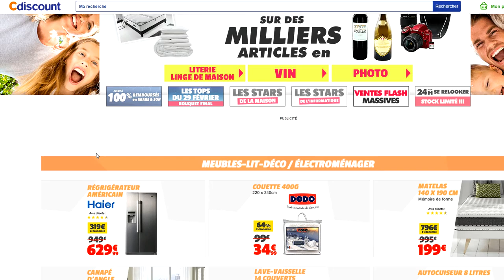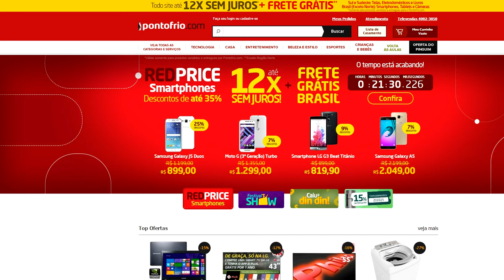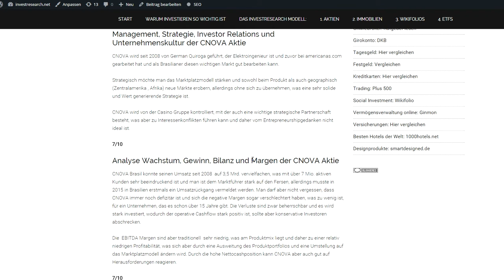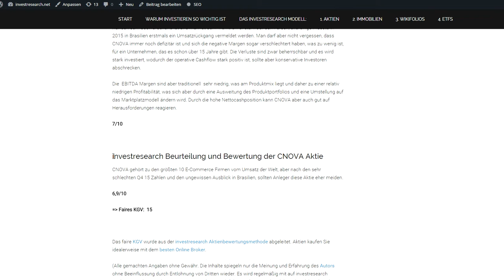Cnova Aktie - Führender Elektronikversender in Frankreich und Brasilien